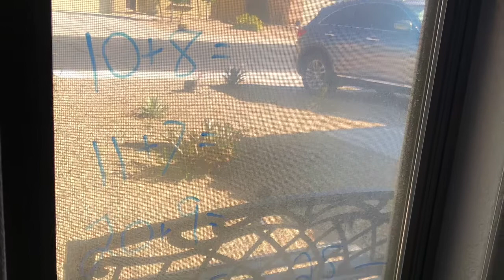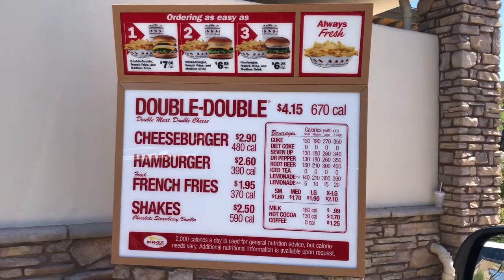Homeschool In and Out made ice cream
How our family is getting by during this crazy time